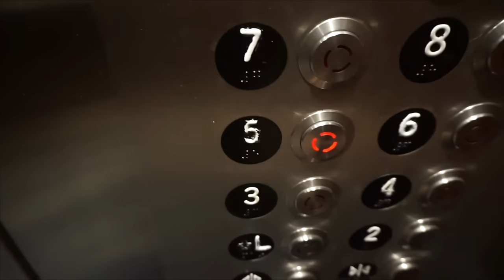KILLA IS THE FUNNIEST PRO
Vlog the first day there, after we lost.. I stopped. But Killa always has me in tears! LOL